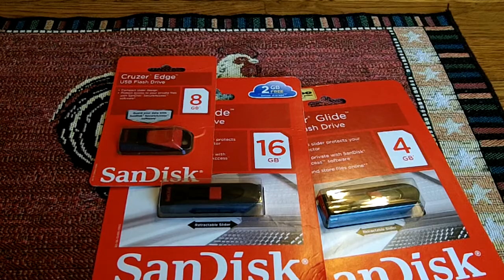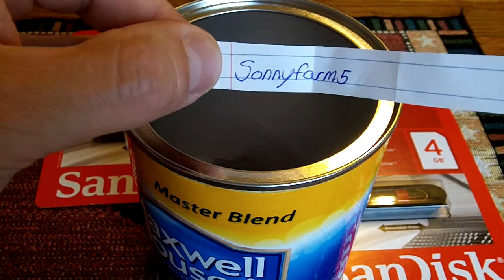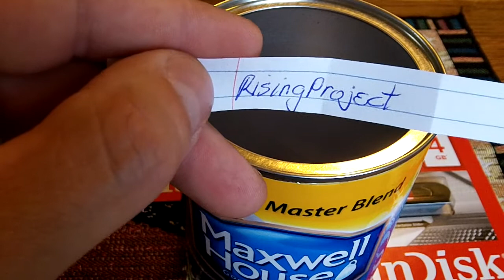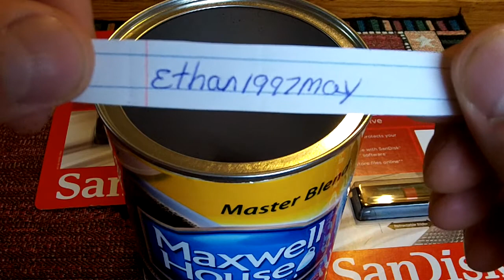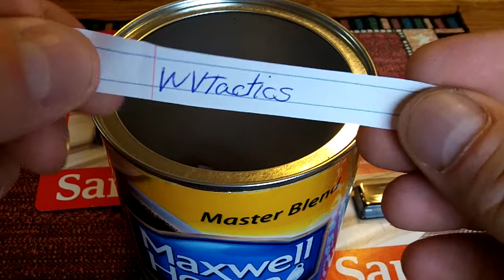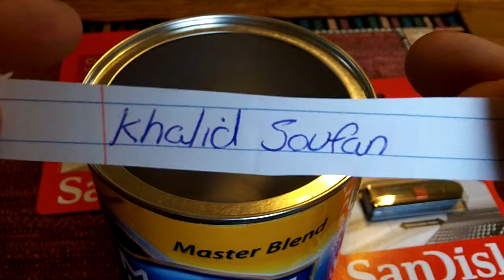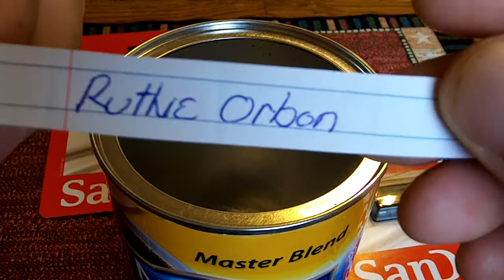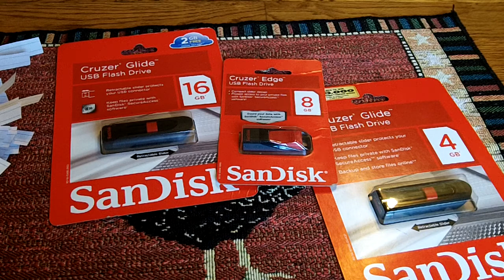Contest Winners! Plus Shoutouts To Everyone That Entered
Shoutouts to everybody that entered.
Third place 4 gig SanDisk thumb drive. (Jon Kentucky)